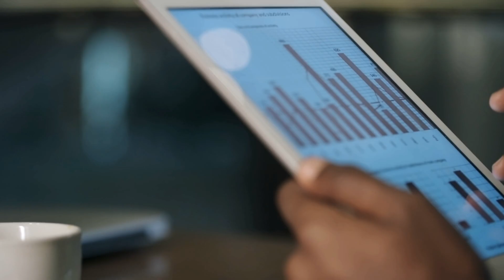IoT and Smart Lighting Explained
Jered Widmer, IALD, MIES, explains the important role lighting and The Lighting Practice is playing in the IoT ecosystem. He also provides tips for facilities interested in utilizing smart technology.

Video filmed and produced by Oak Leaf Media